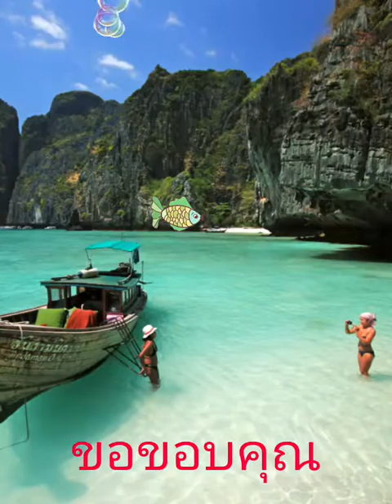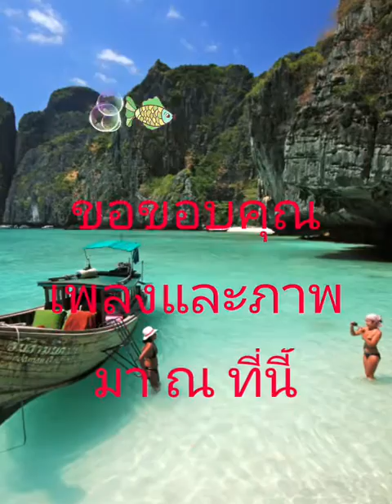อ่าวอารมณ์ (ยุทธการ cover) V.2